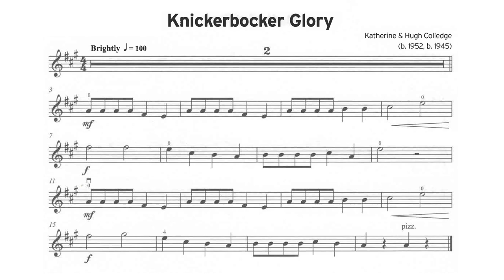Knickerbocker Glory | Play along | Trinity College London Initial Grade Violin Exams from 2020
Knickerbocker Glory
Katherine and Hugh Colledge
(b. 1952, b. 1945)
from Waggon Wheels

Violin Initial Grade
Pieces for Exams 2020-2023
Performed by Ofer Falk
Piano Accompaniment performed by Irina Lyakhovskaya